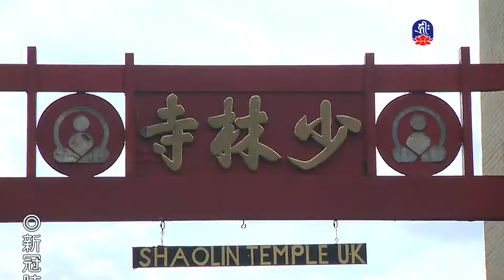佛法是報恩的禮物_海濤法師般若講座_(lifetv_20210831_06:00)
海濤法師般若講座_佛法是報恩的禮物。